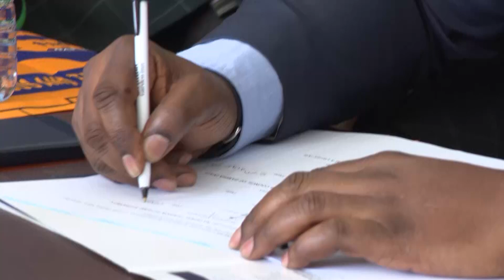MINISTERS MEET ARTISTS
The National Pension Scheme Authority -NAPSA has signed a Memorandum of Understanding-MOU with the Ministry of Sports and Arts and the National Arts Council -NAC- aimed at providing social security to artists.

Speaking after signing the MOU, Labour and Social Security Minister BRENDA TAMBATAMBA explained that the establishment of a sub- scheme dedicated to the self employed will ensure security of income.